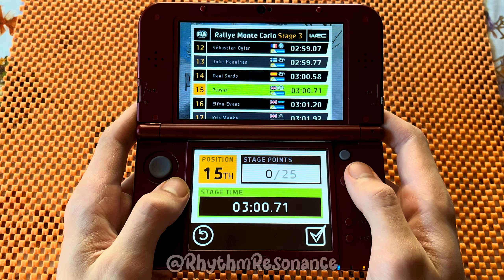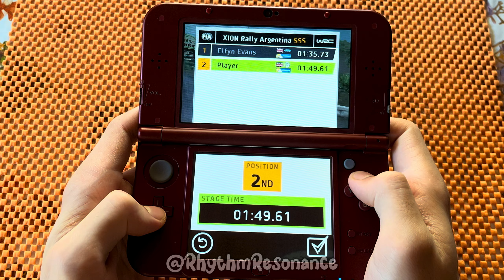WRC FIA World Rally Championship — Gameplay on New Nintendo 3DS XL (Handcam)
Hello, today I will introduce a unique gameplay of WRC FIA World Rally Championship on New Nintendo 3DS XL.